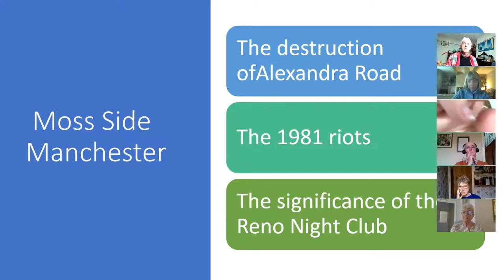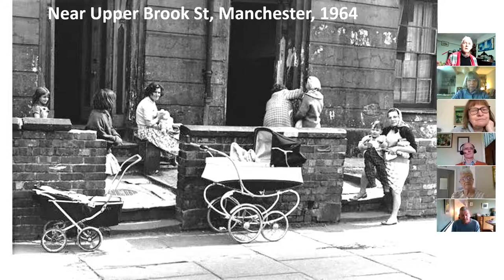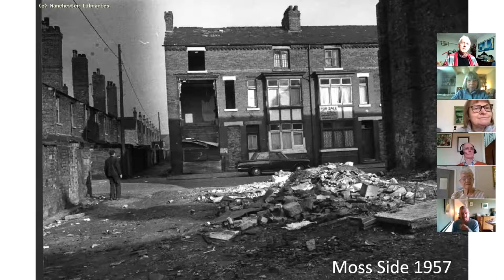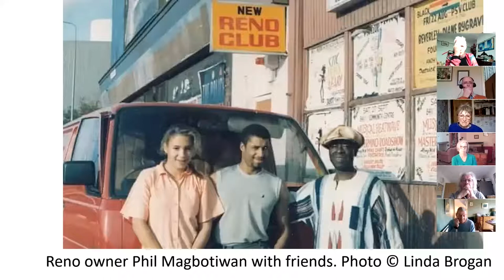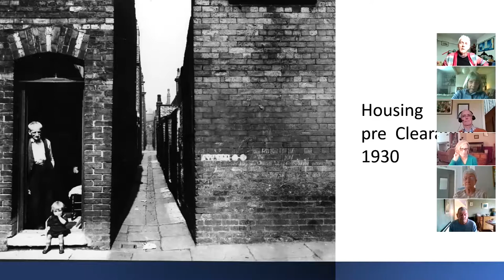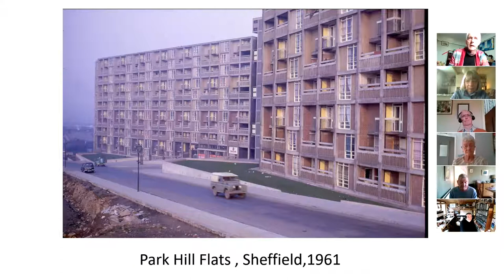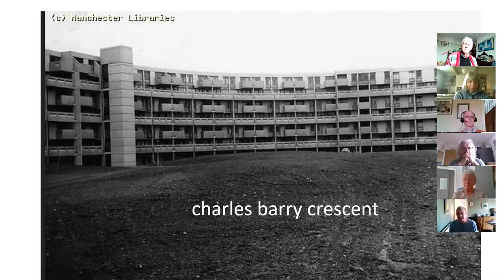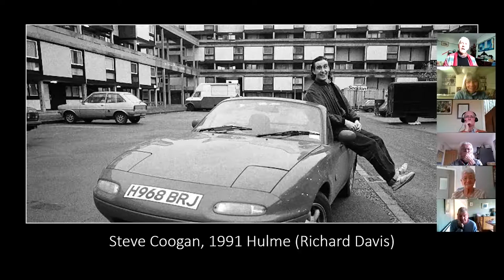Moss Side & Hulme demolitions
This presentation & discussion took place on at a  Royal  Exchange Elders Zoom meeting on 31-10-21. We looked at the needless destruction of Alexandra Road - a wonderful  and much missed shopping centre. Also the first and second demolitions of Hulme,  the 1981 riots and the significance of the Reno Night club in Moss Side